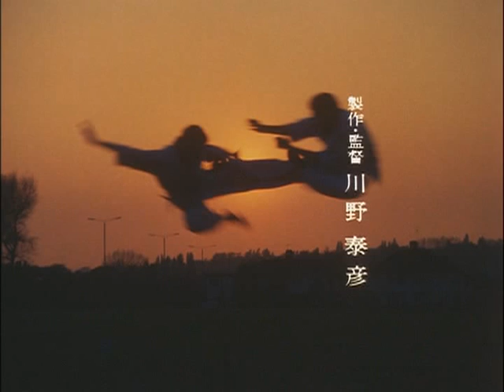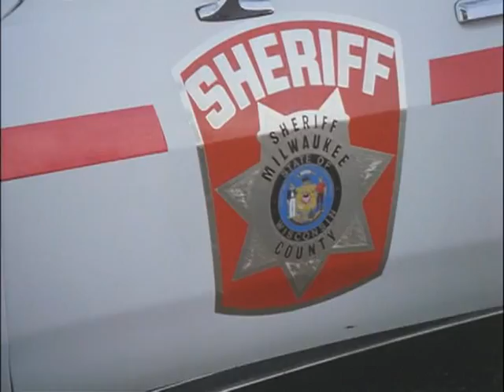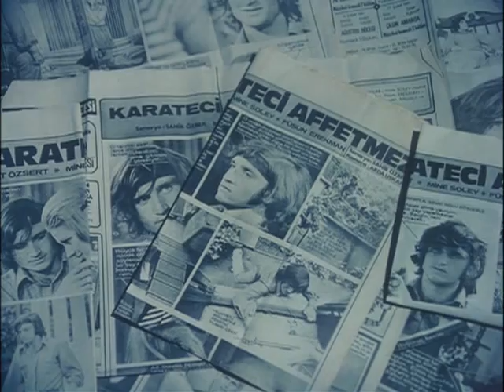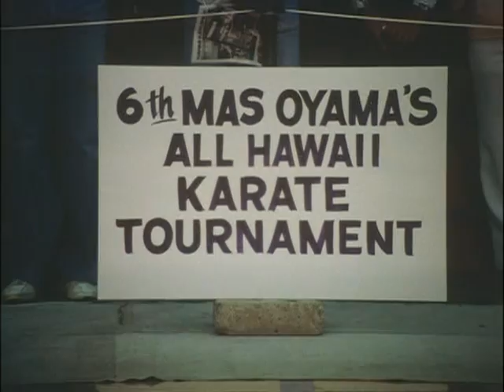Hand of God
The 2nd World Open Karate Tournament